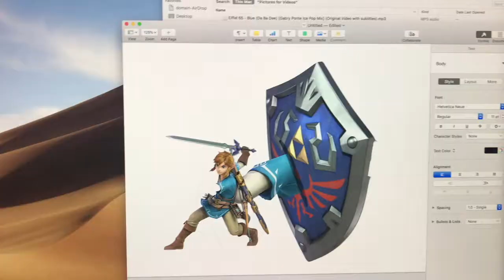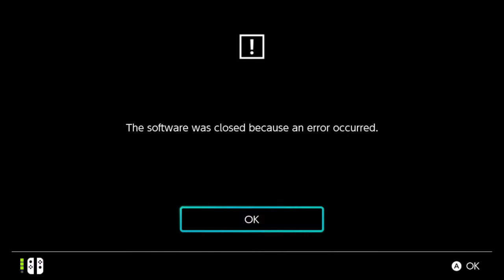Are You Having a Bad Time? - Sans in Smash Ultimate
Sans Is in smash. Here my friends and I played some characters in the game. Enjoy!

This week, we will be uploading daily!!! Though it's only for this week, I have worked so hard to get this done.